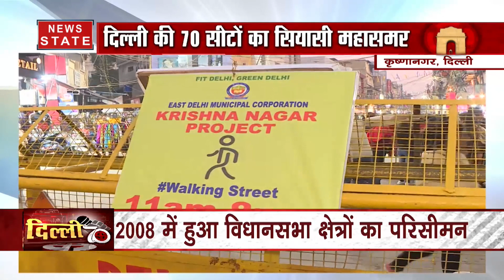Assembly Election: दिल्ली की 70 सीटों पर सियासी महासमर, कौन मारेगा बाजी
दिल्ली विधानसभा चुनाव (Delhi Assembly Election 2020) का बिगुल बज चुका है, ऐसे में सभी राजनीतिक पार्टीयां जोर-शोर से चुनावी प्रचार में जुट चुकी हैं. दिल्ली की सल्तनत पर बैठने के लिए हर पार्टी कमर कस कर चुनावी मैदान में उतर गई है और जनता तमाम लुभावने वादें कर रही है. हालांकि अब ये चुनाव परिणाम के बाद ही पता चलेगा की देश की राजधानी की सत्ता पर दोबारा आम आदमी पार्टी (AAP) की वापसी होगी या फिर बीजेपी और कांग्रेस बैठेगी. बता दें कि दिल्ली विधानसभा की 70 सीटों पर 8 फरवरी को वोट डाले जाएंगे और 11 फरवरी को नतीजे आएंगे.

News State Apps डाउनलोड करें:
Download Android and iOS Apps for more updates: